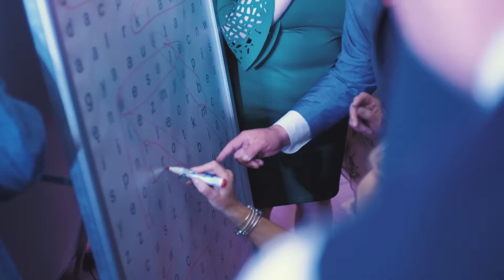Klaudia & Maciej - Klip Ślubny